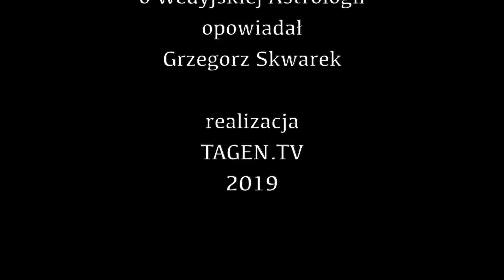Astrowedy cz.20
Walka z naszymi słabościami trwa tak długo aż się zorientujemy, że nasze słabości są naszą drogą , zrozumienie powoduje zwycięstwo. link do książki… ,,,, kontakt do Grzegorza Skwarka: , - WSZYSTKIM WPŁACAJĄCYM DZIĘKUJEMY, TO NAPRAWDĘ POMAGA